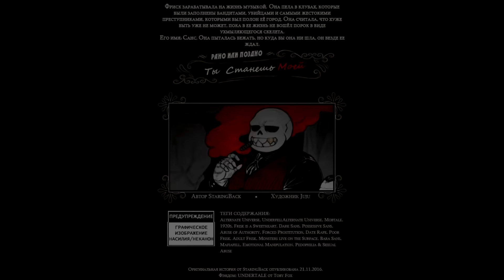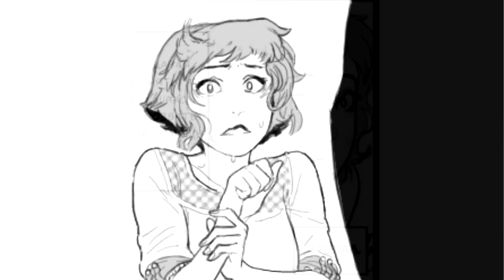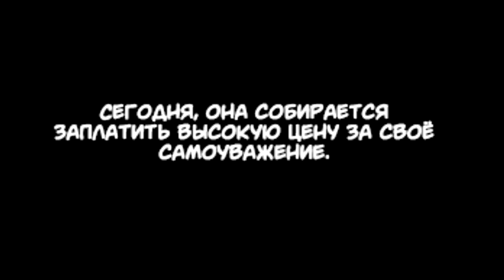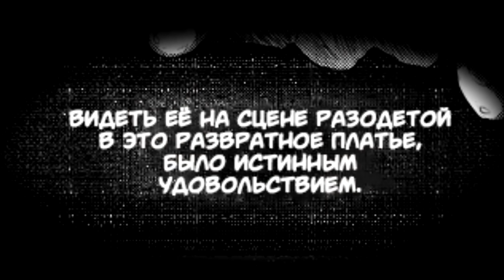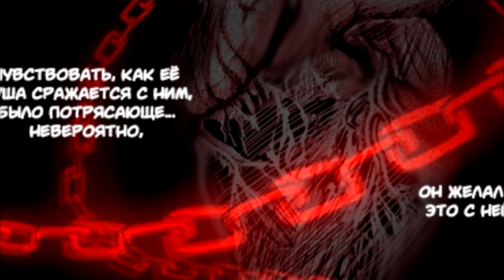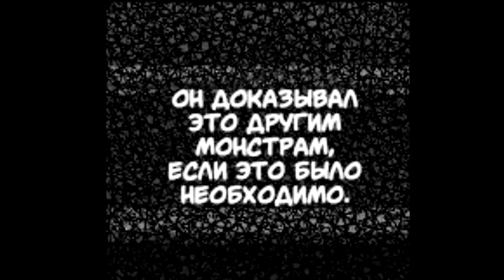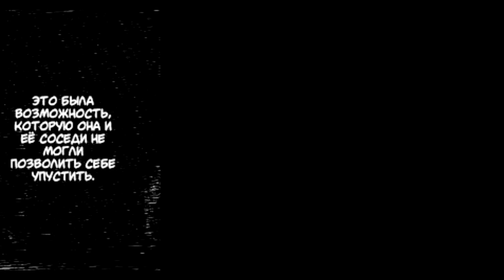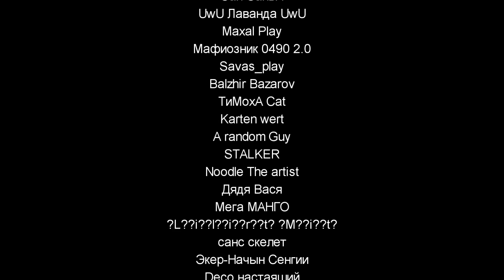Undertale комикс - Sooner or Later You're Gonna Be Mine На Русском - 1 сезон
ПОДДЕРЖКА
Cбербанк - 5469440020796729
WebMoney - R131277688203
ТОВАРЫ
МУЗЫКА
Sir Cubworth - Cemetary Clown

Sooner or Later You're Gonna Be Mine - Season 1